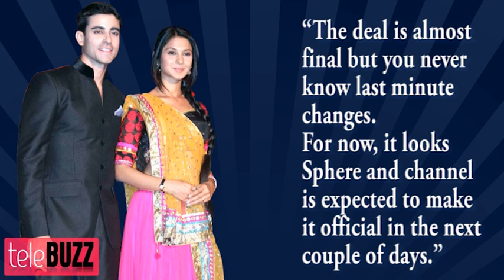Saras & Kumud's Saraswatichandra IN BIG TROUBLE - Saraswatichandra 16th August 2013 FULL EPISODE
Hey Guys Telebuzz is back with the latest updates from Saraswatichandra. Though having a high budget, great minds and an enviable cast, the show never really set the TRP charts on fire. Seems like problem is brewing on the sets of Saraswatichandra! Interesting! Listen on.